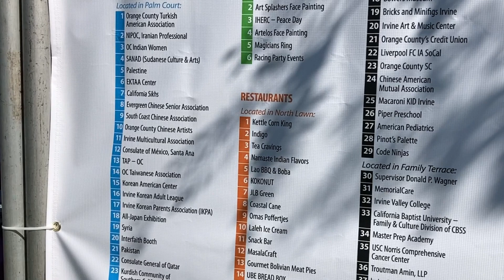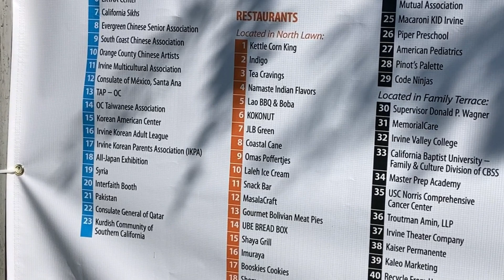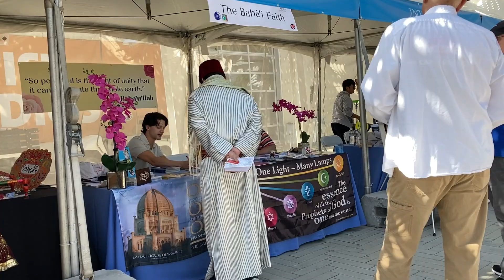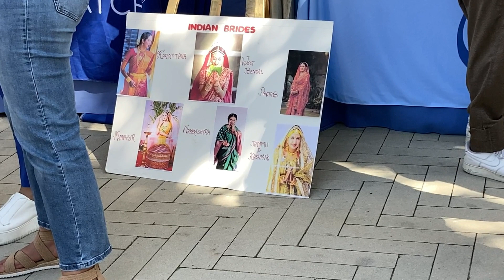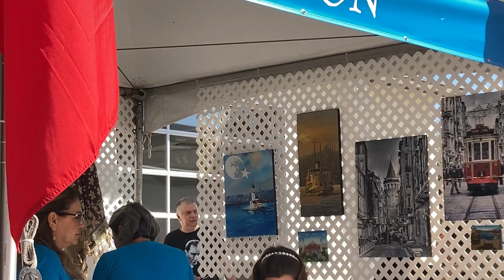বিদেশে প্রাক দূর্গা পূজা মিলন উৎসব। Global Festival l USA California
• আবার Bag pack করে বেরিয়ে পড়লাম উষ্ণপ্রস্রবণ(Geyser) আর পৃথিবীর প্রাচীনমতম প্রাণী বাইসনের এর খোঁজে [Part 01]
• Yellowstone National Park এর ভিতরে কেবিনে থাকা থেকে শুরু করে রঙিন মাটি ফুটছে দেখা [Part 02]
• কিভাবে Old Faithful উষ্ণ প্রস্রবণ থেকে বেরিয়ে এলো গরম জলের ফোয়ারা |Heyden valley তে বাইসনের ঝাঁক

Puja at USA 2021
• Durga Puja at Bharat Sevashram Sangha West| California| Los Angeles কিভাবে